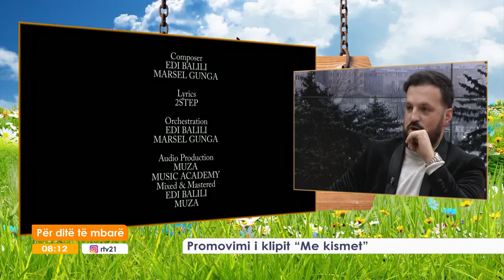Promovimi i klipit "Me kismet" 18.12.2017